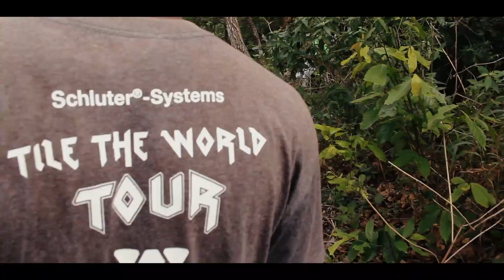I discovered a tourist site you're probably unaware of in Ghana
Discovered tourist site you don't know of in the Volta Region. this sites are located in the HO West District a town called Avatime Biakpa. visit the place and you will love the weather and the locals are very friendly.